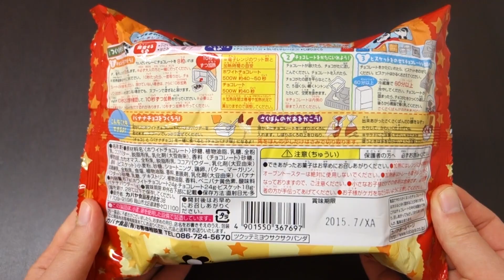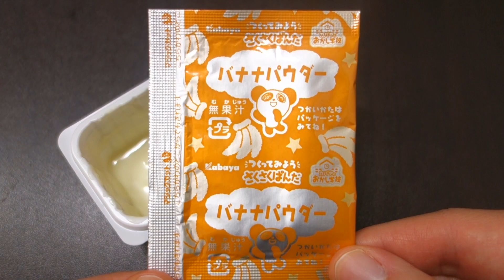포핀쿠킨-사쿠사쿠판다 바나나맛버전 Kabaya-SakuSaku Panda ASMR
이번에는 사쿠사쿠판다 바나나맛 버전을 만들어 봤어요~!
옛날에는 딸기맛버전의 사쿠사쿠판다가 있었는데
지금은 단종됬고 그거 대신 파는 제품이 이거인듯!
(전 바나나가 더 나은거 같습니당 ㅋ)

참고로 갈색초코는 밀크 초콜릿,
흰색초코는 바닐라맛 초콜릿,
노란색초코는 바나나맛 초콜릿인데
솔직히 전부 평범한 초콜릿맛 이더라구여
시중에서 흔히 먹을 수 있을 법한 그런맛?

개인적으로는 전부 다 맛있게 먹었습니당!
살짝 느끼하긴 했지만.
제가 워낙 초콜릿을 좋아해서 그런지 맛있더라구요ㅋㅋ
아, 참고로 과자는 바닐라맛입니당!

그럼 이번 영상도 즐감하시구요!!!
즐거운 주말 되시기바랍니다! /ㅇ/*

* 구입처 : 남대문 영선마트 4,000원

★ 만드는 방법 ★ 핵심 Tip!

- 초콜릿 녹이기 :
갈색 초콜릿은 전자렌지에서 50초
흰색 초콜릿은 전자렌지에서 40~50초
(초콜릿이 제대로 녹지 않았을 경우에는
추가로 중탕시켜 녹여 주세요!
전자렌지 없으신분들도 중탕시켜 녹이시면 됩니다.)

- 초콜릿 얼리기 : 냉장실에서 1시간
(얼음 넣는 냉동실 아닙니당!)

- 데코 하는 법 : 노가다라서 추천은 안합니다 ㅠ
그래도 저처럼 데코 하실 분들은
초콜릿을 녹이기 전에 미리 2~3개 정도 빼두세요!
전 4조각을 사용했는데 2~3조각으로도 충분히 데코 가능합니다 ㅎ